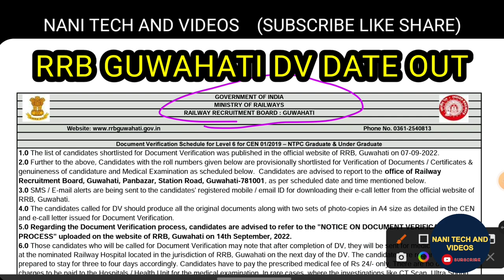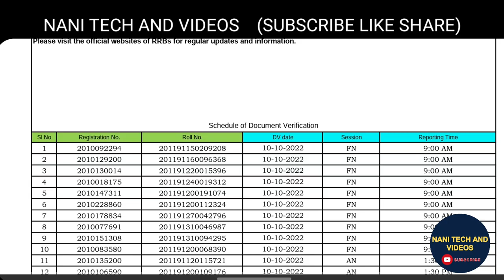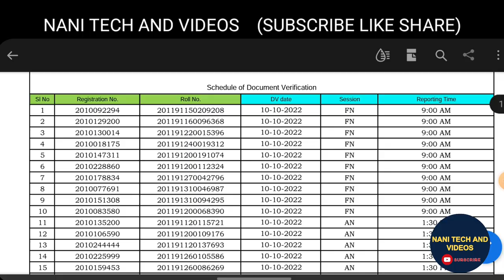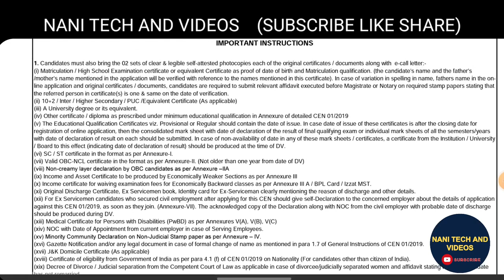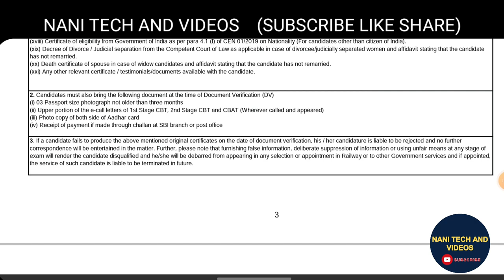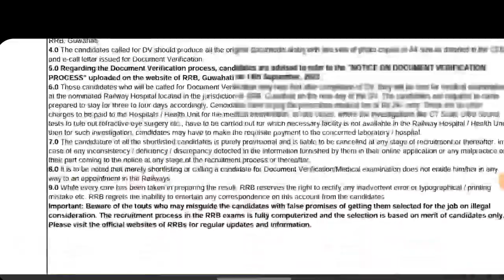RRB NTPC GUWAHATI DV DATES OUT | DV NOTIFICATION RRB GUWAHATI